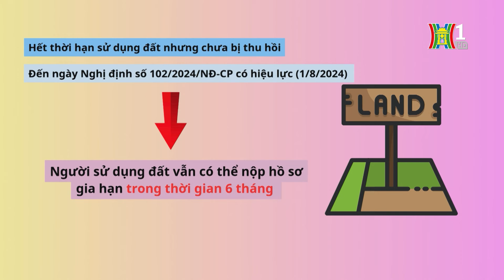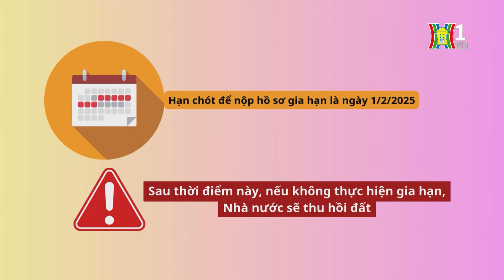Hà Nội: Nộp hồ sơ gia hạn đất đến ngày 1/2/2025 | Tin tức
Thực hiện Luật đất đai 2024 và Nghị định số 102 của Chính phủ, Hà Nội đã có công văn hướng dẫn về thủ tục gia hạn sử dụng đất, bảo đảm mọi tổ chức, cá nhân sử dụng đất nắm rõ và thực hiện đúng quy định. Theo đó, hạn chót để nộp hồ sơ gia hạn là ngày 1-2-2025. Sau thời điểm này, nếu không thực hiện gia hạn, Nhà nước sẽ thu hồi đất.